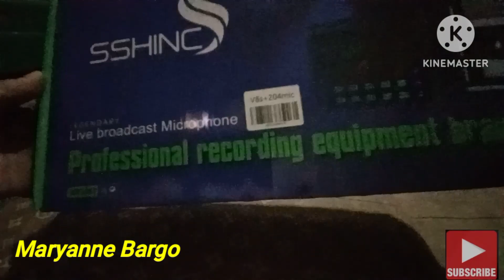Unboxing sa bagong bigay na sound card ni sis ilongga on the farm USA 🙂❤️🙏